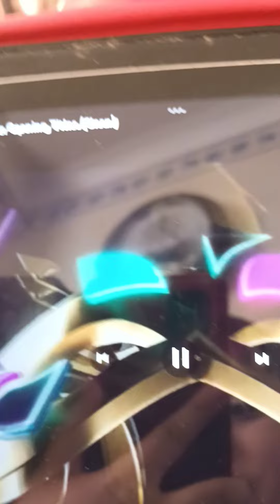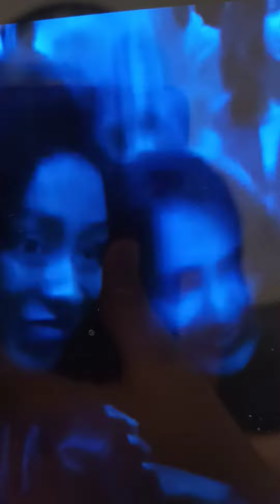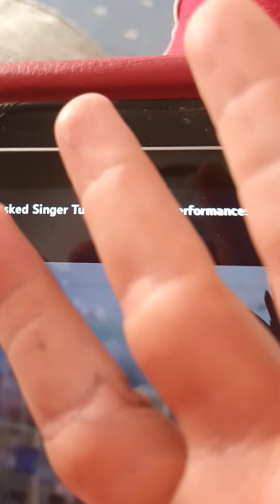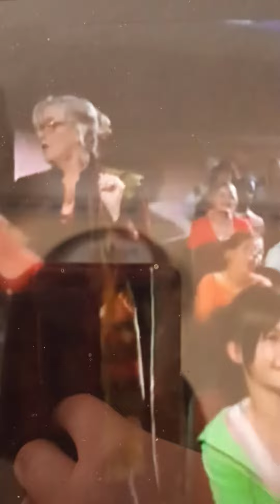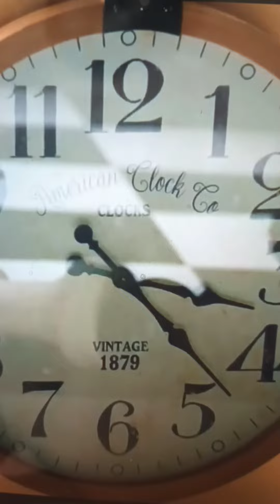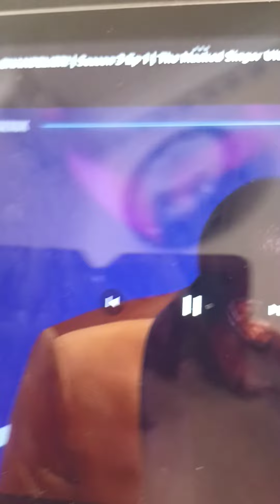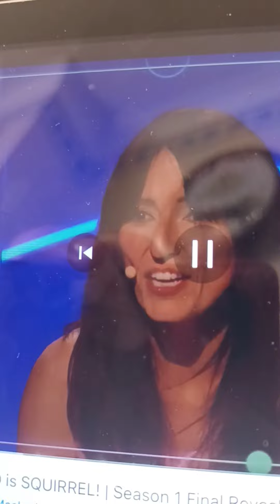the masked singer s1 ep 6 the elite eight